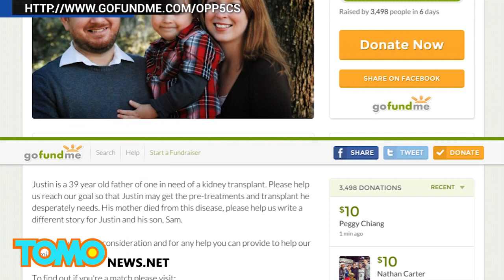ولد يكتب على الإنترنت طالباً العون في العثور على متبرع بالكلية لأبوه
ولد ذكي يعثر على متبرع بالكلية لابوه
إذا كنتم من مدمنين الإنترنت لابد أن تكونوا قد سمعتم عن الطفل الذي ظهر لأول مرة على الإنترنت برفقة والديه
إنه الطفل سام غرينر والذي كان حينها يبلغ 13شهراً, إنه الآن 7سنين, وهو يستغل شهرته بغية مساعدة والده في العثور على متبرع بالكلية.
حيث يعاني الأب من قصور كلوي ويخضع لغسيل كلى منذ خمس سنين, ومنذ حينها لا يستطيع الوالد أن يعمل كما وسنوات حياته باتت معدودة.
لذا فإن اسرة غارنيرز يأملون أن يساعدهم المحسنين بالتبرع. من خلال نشر صورة لهم في أول زيارة لشاطئ البحر
وإذا أرتم التبرع يمكنكم الولوج إلى الموقع من خلال مشاهدته من الفيديو هذا.